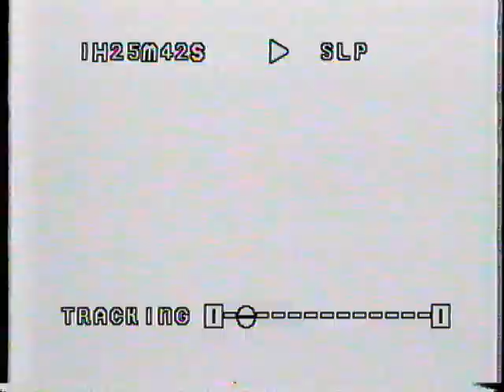Top 5 Saves of the Week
Top 5 Saves of the Week, featuring Guy Hebert, Mike Richter, Sean Burke, Bill Ranford, and Jamie McLennan.